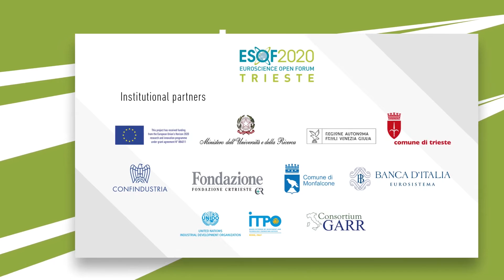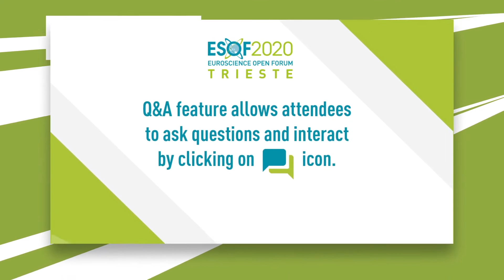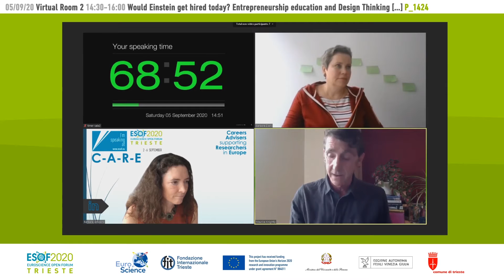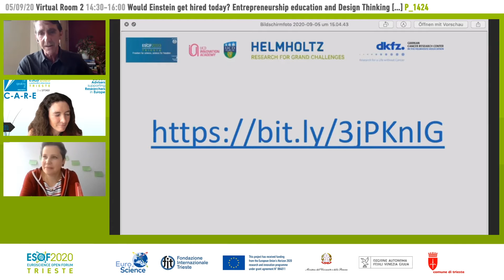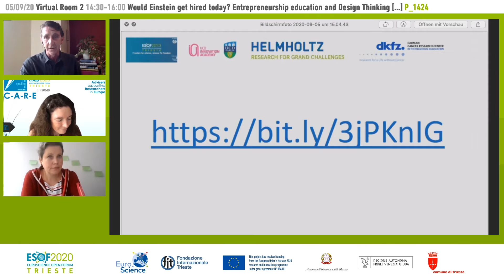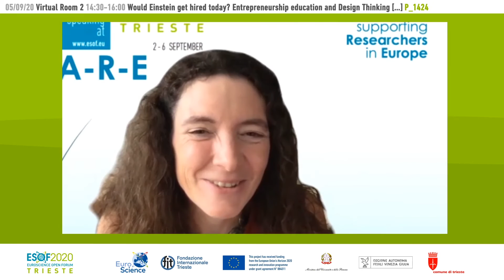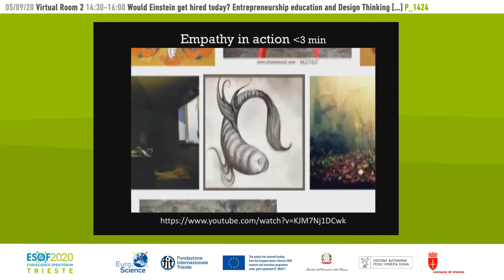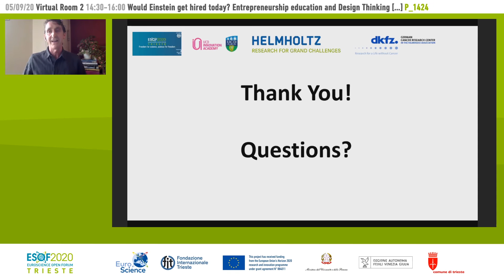Would Einstein get hired today?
Full title: Would Einstein get hired today? Entrepreneurship education and Design Thinking for career development and transition to industry

DKFZ German Cancer Research Center